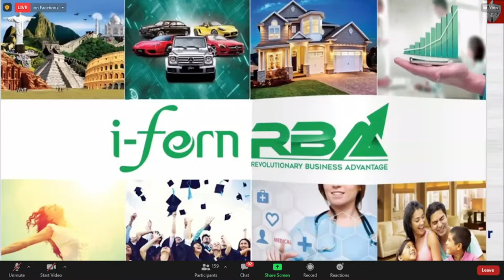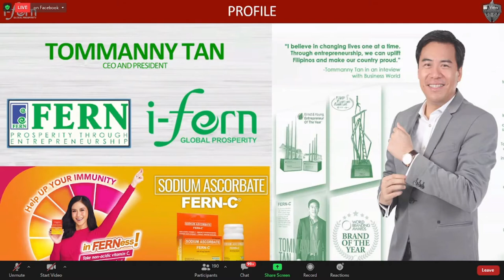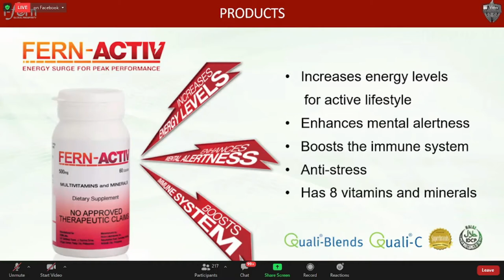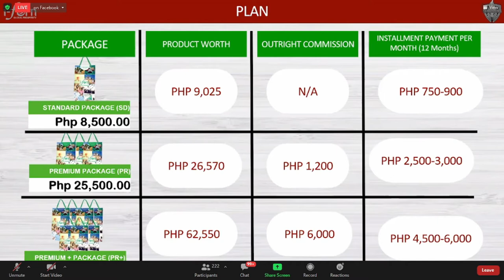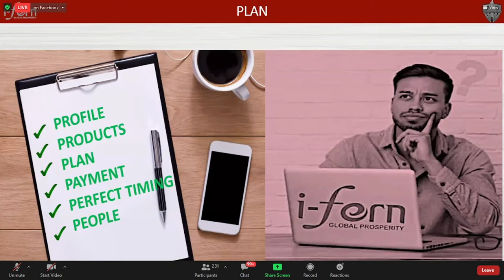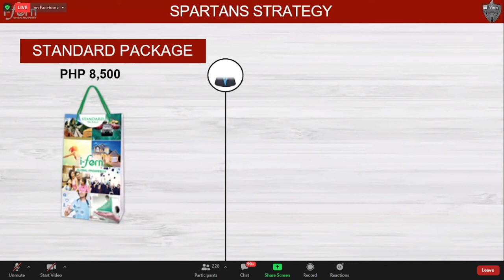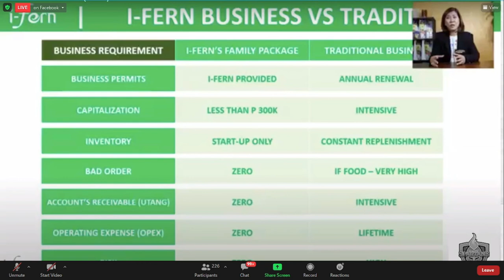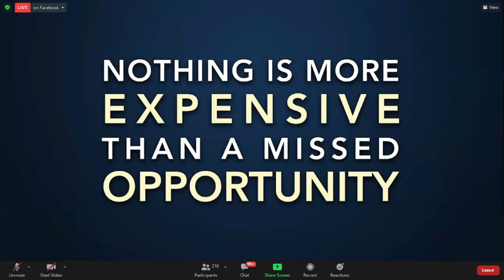SPARTANS RBA 8PM 10072021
Are you working -- to LIVE the Life you wanted? or are you living -- to WORK for the rest of your life?
Learn from these two professionals, executive/Director of IT Company and a former Telco Engineer how to live your life and enjoy your path to Time and Financial Freedom
Kun taga Corporate ka, na super demanding ang trabaho, minsan toxic pa... baka maka relate ka. 🥰
Watch our SparTANs All-in RBA tonight via ZOOM at 8pm! 😍
Speakers:
⚜️MAVI DE VERA
Director of IT Company
IFERN Field Manager
Millionares Club Member
⚜️WINEE ROSE HALINA
Former Telecom Engineer
IFERN Sr Field Vice President
Multi-Millionares Club Member